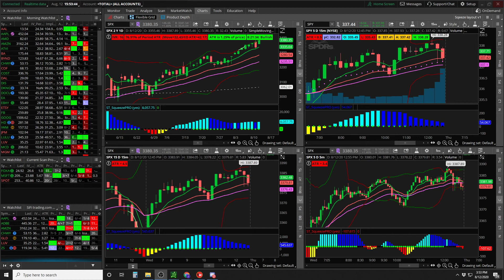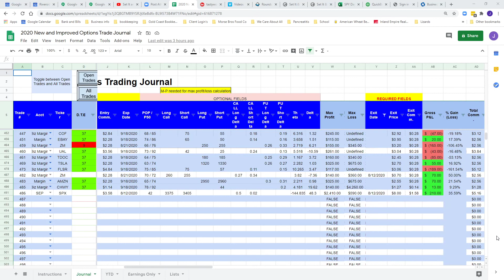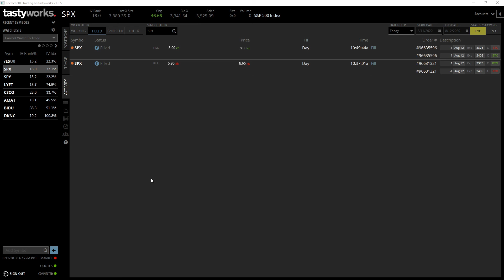New 0 DTE SPX Debit Spread Strat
Tested out a new SPX 0 D.T.E. Strategy today with some new indicators and further OTM then normally.
So far it worked like a charm.